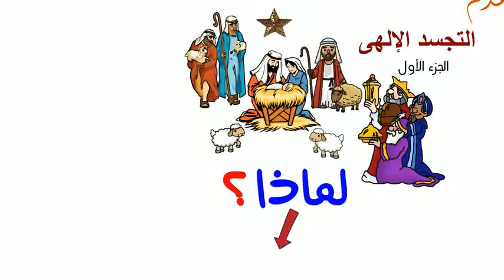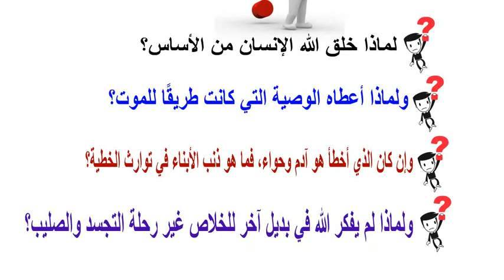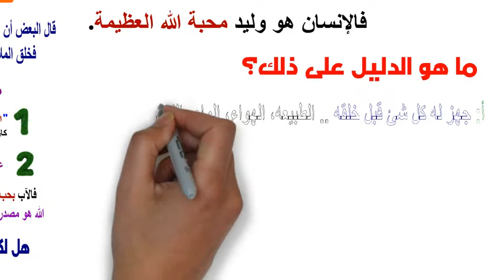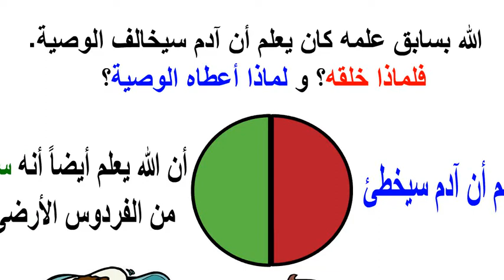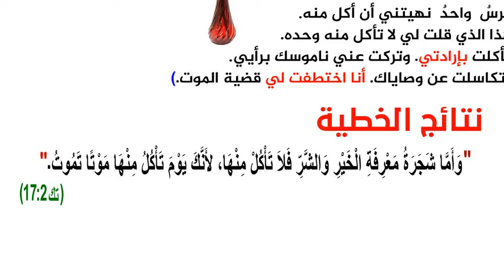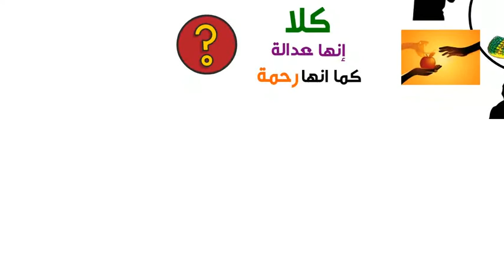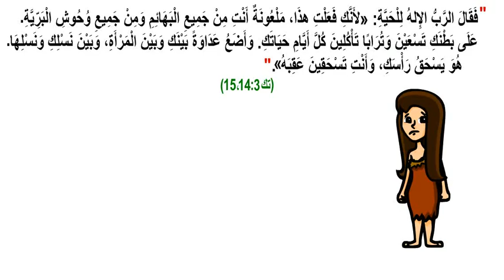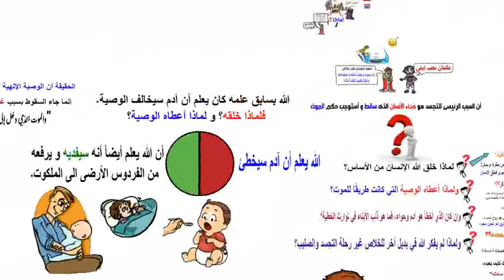عقيدة التجسد الإلهى - الجزء الاول - Divine Incarnation - part 1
كنيسة القديسين مار مرقس الرسول و البابا بطرس خاتم الشهداء.
برنامج عقيدتنا المسيحية - النسخة التفاعلية.
سلسلة التجسد الإلهى - الحلقة الاولى
التجسد الإلهى - الجزء الاول
Divine Incarnation - part 1

المراجع
كتاب حتمية التجسد الإلهى
ا. حلمى القمص يعقوب

Song: The way I am (no. 161).
Album: The way I am